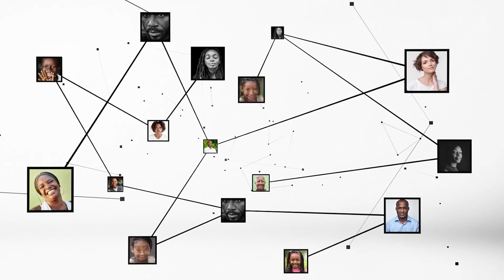Dr Cissé Moustapha : "les espaces franc sont crées pour la nutrition et le développement ..."